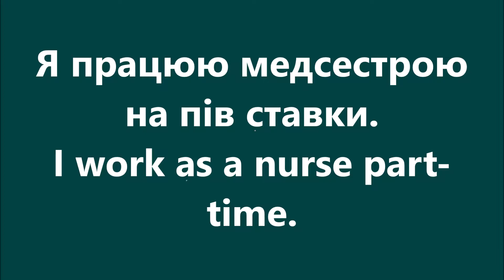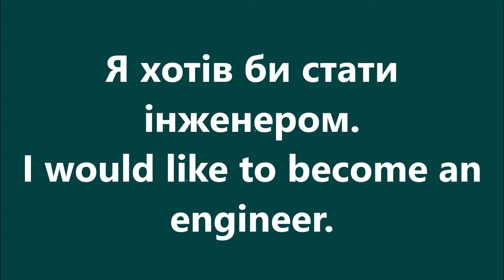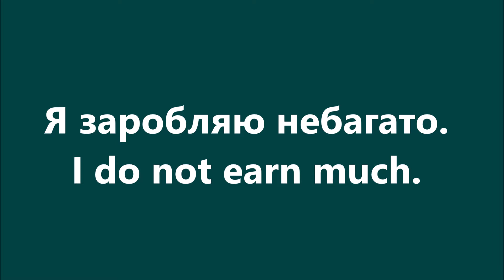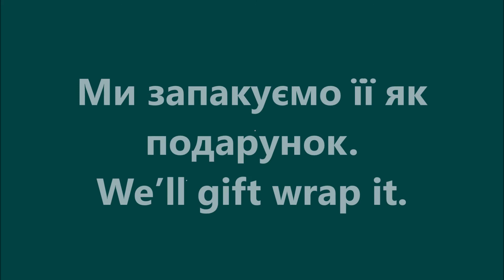Англійська мова: Урок 55 - Робота